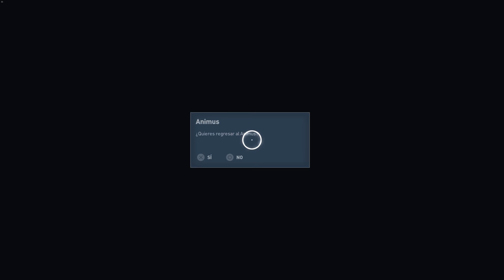AC Origins #16 FINAL - "Requiescat in pace" en 4k